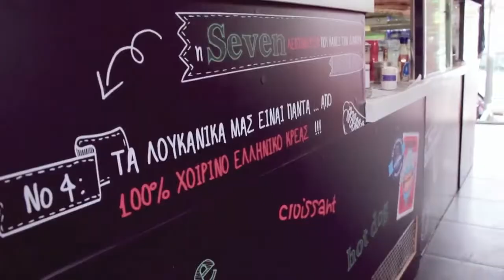ΚΛΗΡΩΣΕΙΣ ΠΡΩΤΑΘΛΗΜΑΤΩΝ ΕΠΣ ΕΒΡΟΥ 2017-18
ΧΩΡΙΣ ΠΙΣΤΟΠΟΙΗΜΕΝΟ ΓΙΑΤΡΟ ΔΕΝ ΞΕΚΙΝΑΕΙ ΚΑΝΕΝΑ ΠΑΙΧΝΙΔΙ ΠΟΔΟΣΦΑΙΡΟΥ ΤΗΣ ΕΠΣ ΕΒΡΟΥ(ΒΙΝΤΕΟ)

 Δείτε το βίντεο με τον πρόεδρο της ΕΠΣ Έβρου Καραβασίλη Χρήστο να ενημερώνει τους εκπροσώπους των σωματείων  με τις αλλαγές που προβλέπονται  από την νέα ποδοσφαιρική χρονιά  .